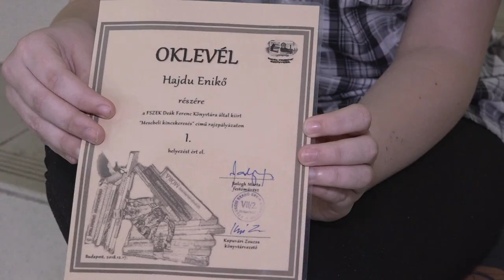JAG – os sikerek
A Makói József Attila Gimnázium tanulói is számos versenyen mérettetik meg tudásukat és tehetségüket. A közelmúltban például a diákok, egy az intézmény által szervezett vetélkedőn adtak számot arról, hogy milyen gyorsan tudnak fejben számolni, valamint a „Mesebeli kincskeresés” című országos rajzpályázaton a hatodik osztályos Hajdú Enikő Ildikó első helyezést ért el.